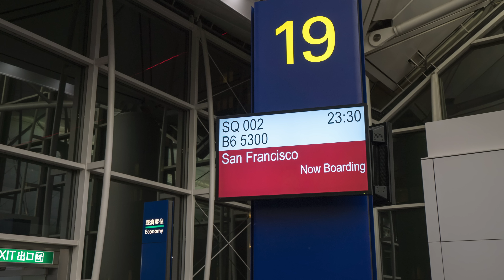Singapore Airlines First Class SQ002 HKG-SFO Flight Report シンガポール航空ファーストクラス搭乗記 新加坡航空/新航頭等艙飛行報告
Airlines: Singapore Airlines (SIA/SQ)
Flight: SQ002 (SQ2)
Origin: Hong Kong Chek Lap Kok International (HKG/VHHH)
Destination: San Francisco (SFO/KSFO)
Date: 2015/10
Aircraft: Boeing 777-300ER
Registration: 9V-SWY
Class: First
Seat No: 1F
Lounge: SilverKris Lounge Hong Kong
Starring: Rilakkuma, Korilakkuma
Camera: Sony Alpha7s
Meal:
Appetizer
Salad of Crab
- With witlof, frisee and mache

Malossol Caviar with Duck Foie Gras
- And waldorf salad and mesclun

Soup
Leek and Potato Soup
- With chilled air dried ham and chive

Double Boiled Pigeon Soup
- With dry porcini mushrooms

Main Course
Book The Cook Option in the video:
Gindara Teriyaki
- Gindara teriyaki (black cod) with Japanese seasonal vegetable rice and mixed vegetables

Grilled wagyu sirloin steak, chimichurri salsa, semidried baby tomato, roasted portobello mushroom, potato, watercress, onion

Scallop Dumpling Noodle Soup
- Egg noodles in rich pork broth garnished with scallop dumplings and vegetables

Pan Seared Chilean Sea bass
- With caraway sauce, babby carrot, broccolini and puy lentils

Murgh Makhani, Sabzi Jalfrezi, Palak Mutter, Pulao
- Indian butter chicken, stir fried vegetable, braised spinach with green peas and basmati rice

Dessert
Warm Chocolate Fondant Cake with Vanilla Ice Cream
- And chocolate sauce, raspberry

Cheese
Selection of Cheese
- Selection of Tommes, Double Gloucester, Manchego and Bleu d'Auvergne served with garnishes

Fruit
From the Basket
- A variety of fresh fruits

From the Bakery
Assorted Rolls and Gourmet Bread
- With butter or flavoured virgin olive oil

Hot Beverage
Coffee and Tea
- A wide selection of flavours is available in the beverage section

Breakfast
To Start With
Juices Freshly Squeezed or Chilled
- A choice of orange, apple or tomato

Fruit
Selection of Sliced Fresh Fruits

Appetiser
Cornflakes
- With skim or full cream milk

Granola with Greek Yoghurt
- And berry compote

Fruit Yoghurt

Natural Yoghurt

Main Course
Chicken and Abalone Congee
- Rice porridge with shredded chicken and abalone topped with deep fried Chinese cracker

Griddled Ricotta Pancakes
- With maple syrup, pan-fried chicken sausages and grilled tomato

Dim Sum Selection
- Glutinous rice parcel in lotus leaf, asparagus dumpling, beef dumpling, harkow and siew mai

Fresh Eggs
- Prepared baked, scrambled or boiled. With vine ripened tomato, mushroom and roesti potatoes. Choice of grilled gammon ham or chicken sausage

From The Bakery
Assorted Rolls and Breakfast Pastries
- With butter and fruit preserve

Hot Beverage
Coffee and Tea